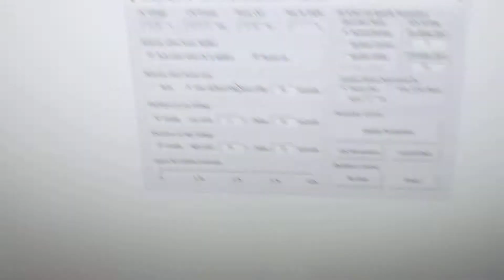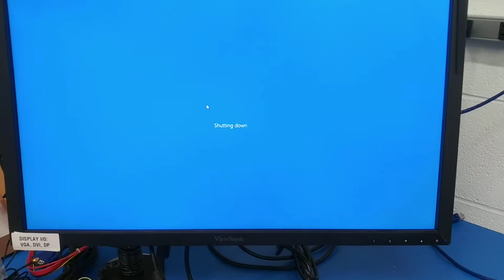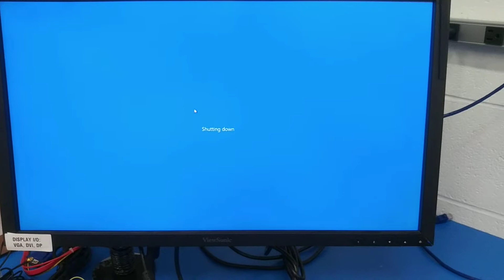PB-9250J-SA Demo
In this video, we have used PB-9250J-SA to power the Nuvo-5000 computer. The PB-9250J sends soft shutdown signal to remote on/off terminal of the computer via the PWR_BTN_OUT pin . The timing when the shutdown signal should be sent can be defined via the software utility. here we did 30 seconds. The software utility communicated with the PC via COM port. After power is down, the PB-9250J-SA continues to power on the PC and, the computer receives soft shutdown after 30 seconds and initiates a soft shutdown. And when power comes back, the unit again receives power button signal and unit is automatically powered ON. If we put 'Auto' on the software utility, it can power the computer for very long time. Hence to make the video short we used 30 seconds.